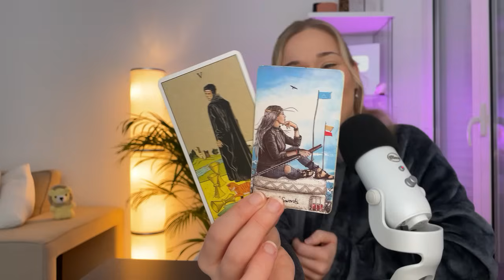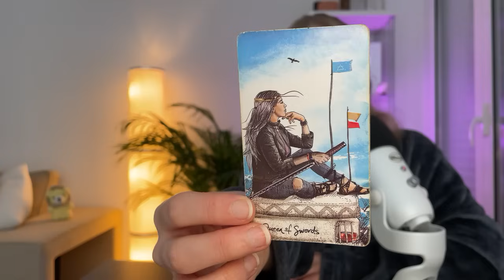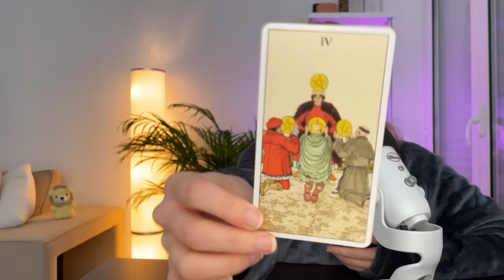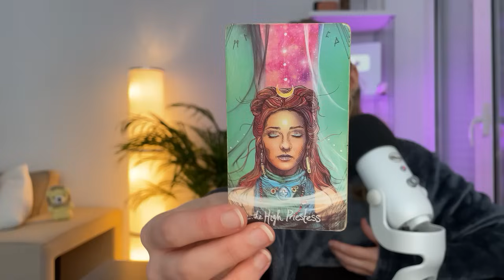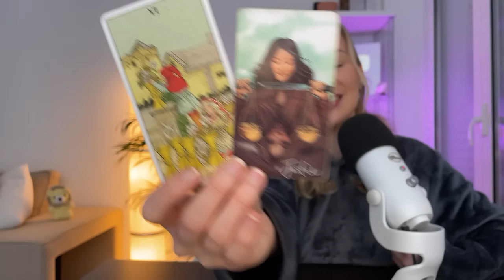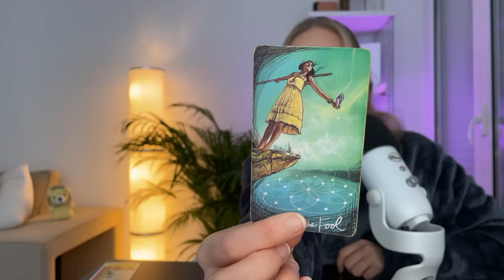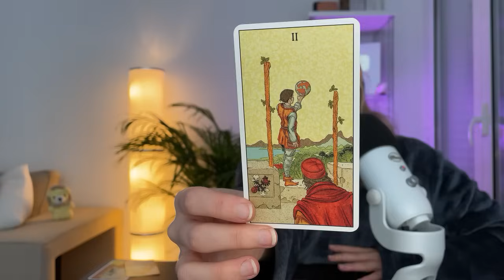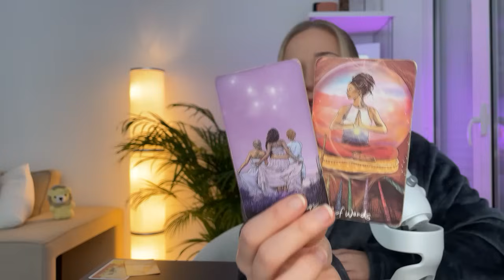♉️ TAURUS "WOW!!! SOMEONE REALLY NEEDS TO HEAR THIS!" ❤️‍🩹 ✨ (29-4) February 2024 Tarot